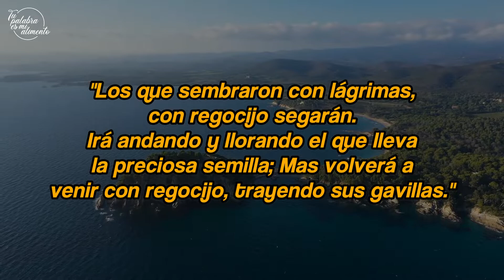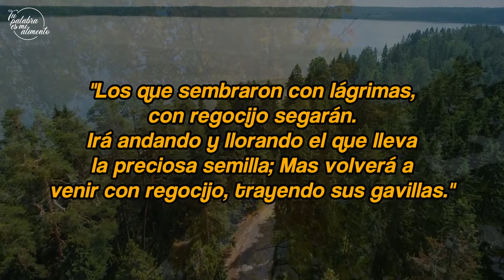Hijo mío, he visto tus lágrimas, te haré libre de toda amargura | Tu Palabra es mi Alimento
Hijo mío, he visto tus lágrimas, te haré libre de toda amargura | Amado hijo, amada hija, suelta ya esos recuerdos dolorosos y sé libre de toda tristeza; quiero verte sonreír, quiero que tu rostro refleje mi amor.